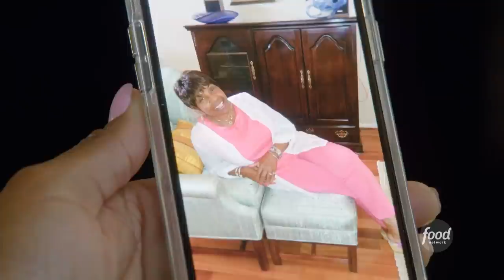Kardea Brown's Aunt TC's Potato Salad | Delicious Miss Brown | Food Network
Kardea's Aunt TC joins her in the kitchen to prepare a family favorite!

Kardea Brown shares down-home, Southern recipes from her South Carolina kitchen. The cook and caterer was born and raised on the sea islands of Charleston, the heart of all Southern cooking, and learned to cook in her grandmother's kitchen. These days, she takes generations of family recipes and makes them her own as she cooks for family and friends at her Sea Island home.

Aunt TC's Potato Salad
RECIPE COURTESY OF AUNT TC
Level: Easy
Total: 35 min
Active: 20 min
Yield: 10 to 12 servings

Ingredients

10 pounds red potatoes
2/3 cup sweet pickle relish
1/2 cup yellow mustard
1 teaspoon garlic powder
1 teaspoon onion powder
1/2 teaspoon smoked paprika, plus additional for sprinkling
12 large hard-boiled eggs, quartered
1/2 red onion, diced
1/2 green bell pepper, diced
3 to 4 cups mayonnaise

Directions

Fill a large stockpot with heavily salted water and the potatoes and bring to a boil. Cook until tender, 20 to 25 minutes. Drain the potatoes and quarter when cool enough to handle.

Mix together the relish, mustard, garlic powder, onion powder, smoked paprika, eggs, onion, bell pepper, 3 cups mayo and a pinch of salt and pepper in a large bowl. Add the potatoes and toss until combined. Add additional mayo if the salad looks dry. Sprinkle with smoked paprika. Serve immediately or cover and refrigerate until ready to eat.